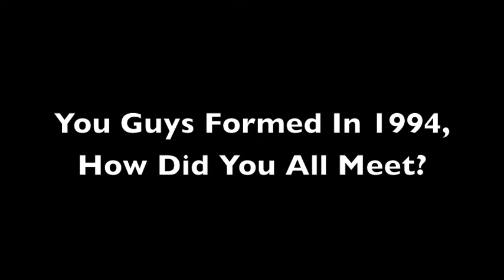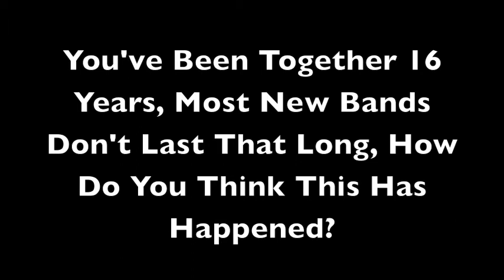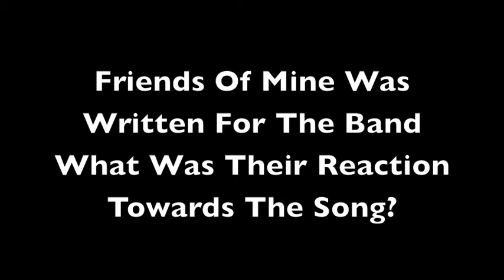Bowling For Soup Interview Part 1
Me and Bidders Biddlecombe Interview Jaret Reddik From Bowling For Soup At Southampton Guildhall On The 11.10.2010